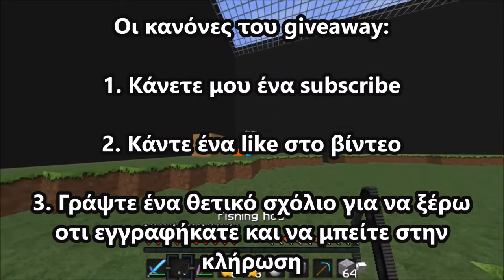MINECRAFT PREMIUM ACCOUNTS GIVEAWAY ΣΤΟΥΣ 5!! (400 SUBS SPECIAL)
Σας ευχαριστώ πάρα πολύ για τους 400 συνδρομητές!!

2. Κάντε ένα like στο βίντεο